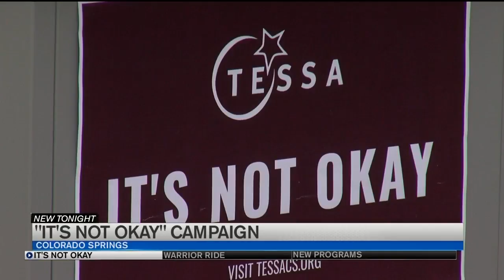TESSA launches "It's Not Okay"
The domestic violence prevention group TESSA announced a new campaign Wednesday called "It's Not Okay."